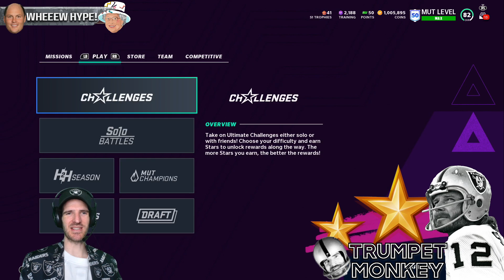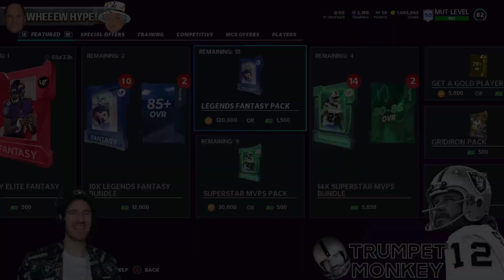Raiders Legends Rice & Seymour | Madden Daily News | Sat Aug 29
Everything you need to know about the new Legends in Madden 21 Ultimate Team as they drop: sets, solos, packs, bundles, tokens and power ups! HYPE!

Let me know which Legends you are picking up in the comments section!

I LOVE you guys!! If you tweet my vids and @ me on Twitter, expect some epic monkey love! Thank you so much guys!